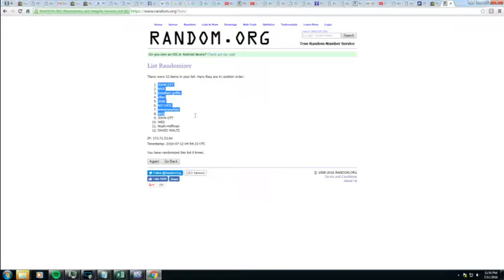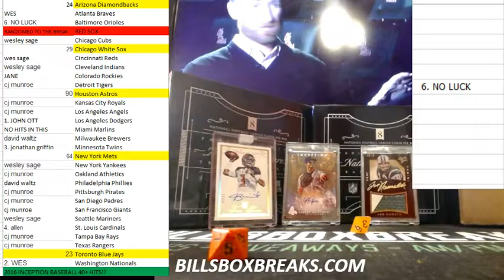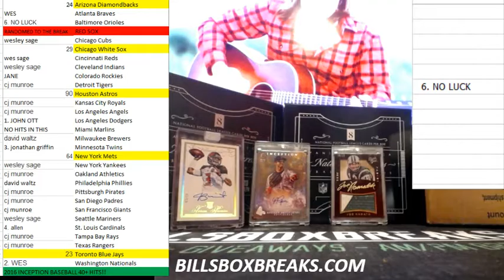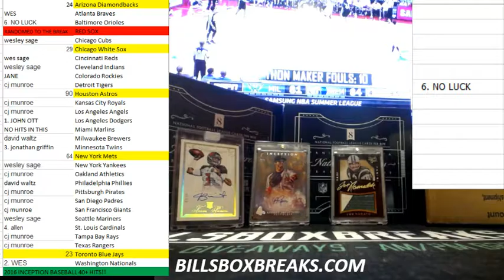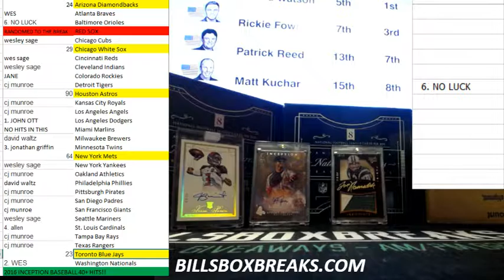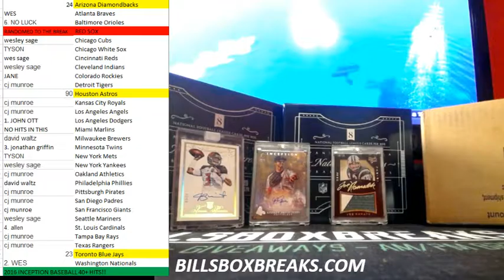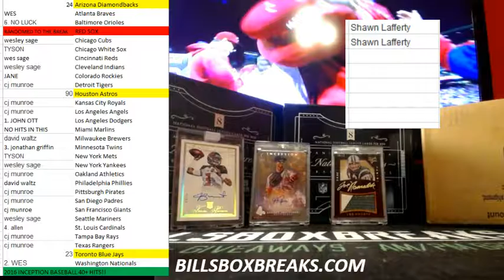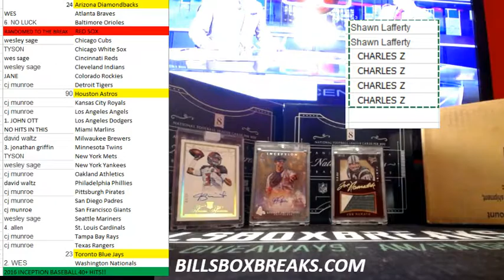INCEPTION BASEBALL FILLER